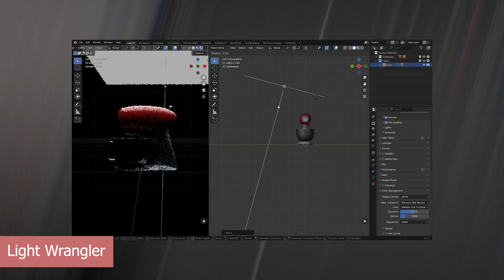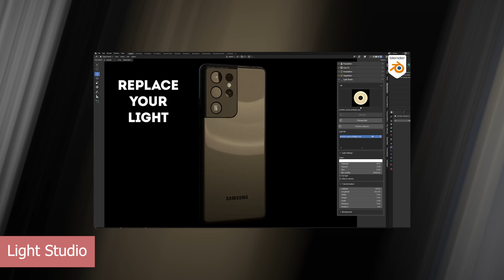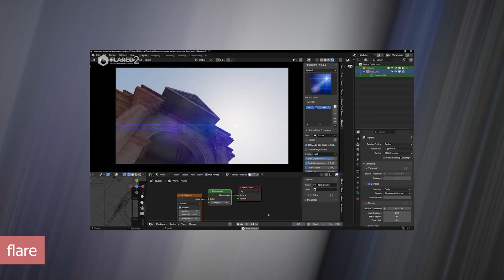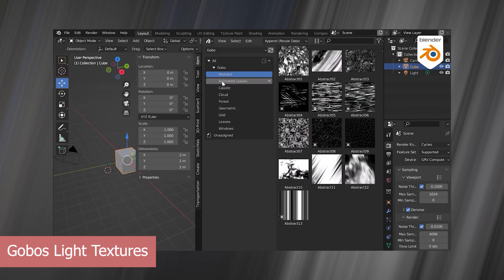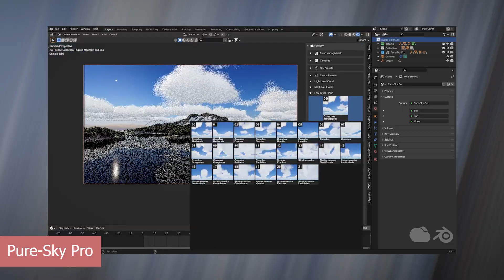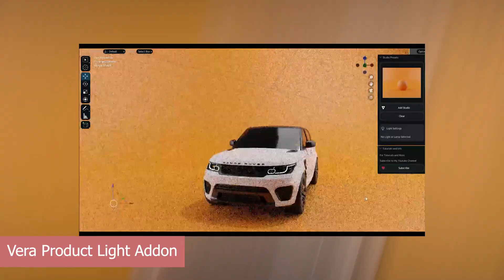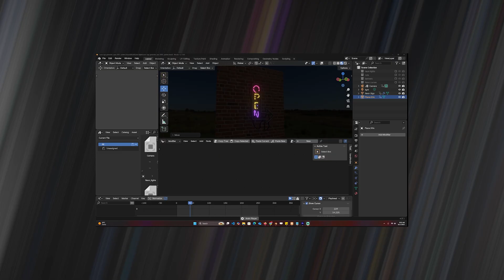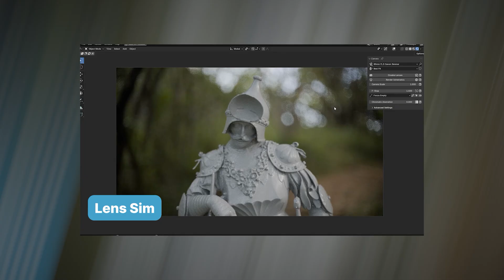The Best lighting addons for blender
best lighting addons for blender